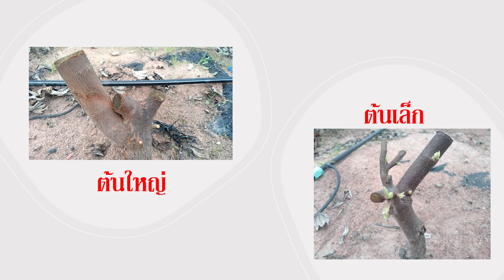ตัดต้นพุทราเพราะอะไร ข้อดีของการตัดต้นพุทราจัมโบ้ทุกๆปี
หลังเก็บผลผลิตของพุทรา เกษตรกรส่วนใหญ่มักจะตัดต้นพุทราทิ้งเพื่อให้แตกกิ่งใหม่ มีข้อดีหลายๆอย่างเพื่อให้ได้ผลผลิตที่ดีขึ้นและง่ายในการดูแลรักษา
**สารปรับปรุงดินและปุ๋ยทางใบ** คลิก P.T.Shops